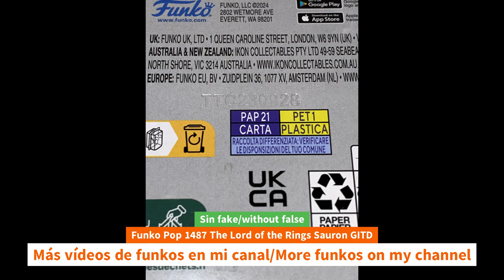Unboxing Funko Pop 1487 The Lord of the Rings Sauron GITD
Unboxing Funko Pop 1487 The Lord of the Rings Sauron GITD unboxing Funko Pop